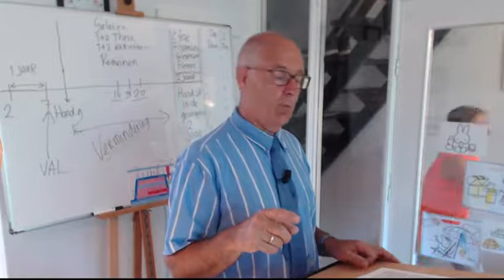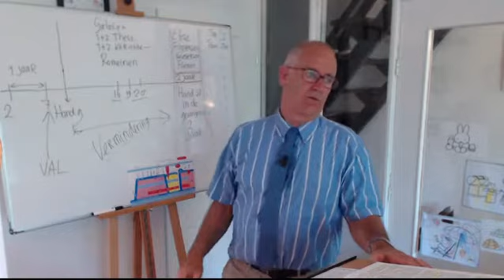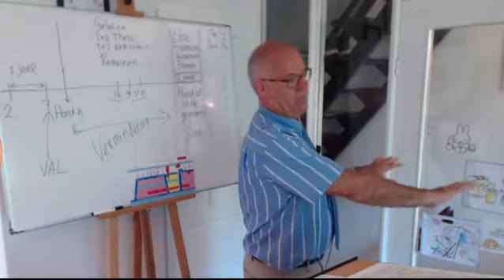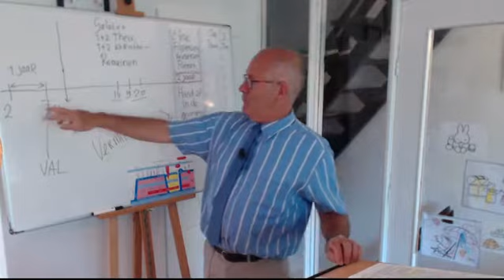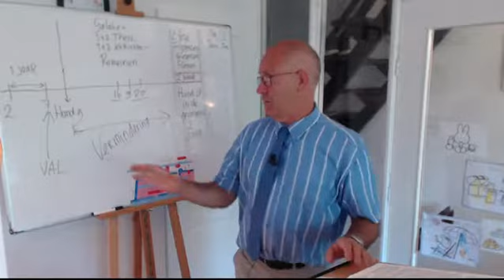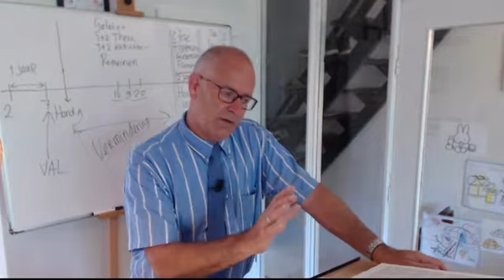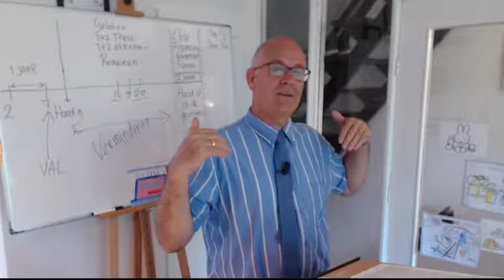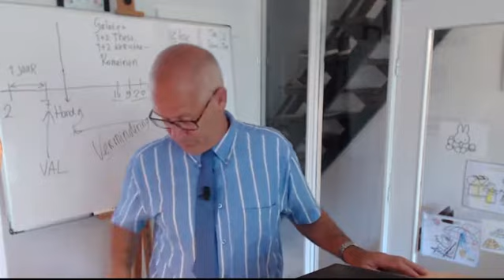Wat is waar van de Hand. 28 vs 28 theorie? Betekent het Kon.Gods in Handelingen altijd hetzelfde?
BeschrijvingOmdat deze theorie ook spreekt over Paulus als hun apostel denkt men wel eens dat wij ook tot deze "hyper dispensationalisme" lering horen. Niets is minder waar! In deze studie serie behandelen wij teksten uit het boek Handelingen en Paulus' brieven die hij vóór zijn eerste gevangenschap in Rome aan het einde van het boek Han delingen tijdens zijn reizen geschreven heeft. Dit omdat deze allemaal gebruikt worden om deze Handelingen 28 theorie te staven. Echter, het is dezelfde Paulus die ons laat zien dat hij nooit iets anders verkondigd heeft dan de boodschap van genade aan de gehele wereld: Jood en heiden, óók tijdens zijn reizen in Handelingen!